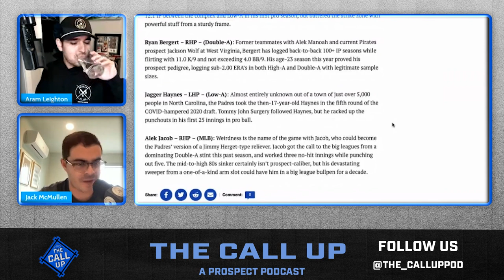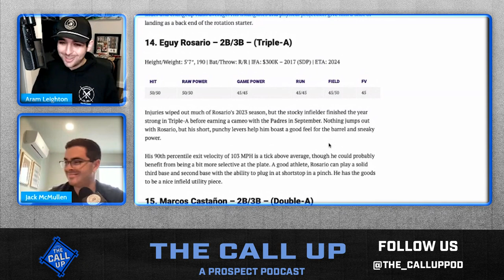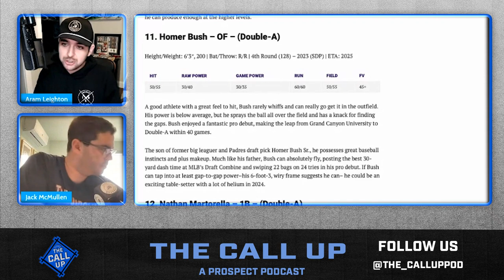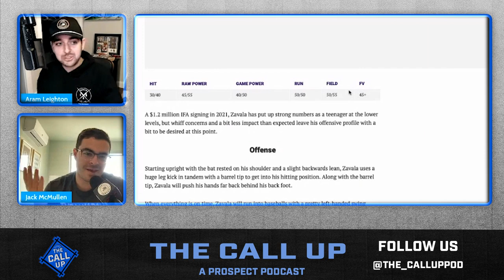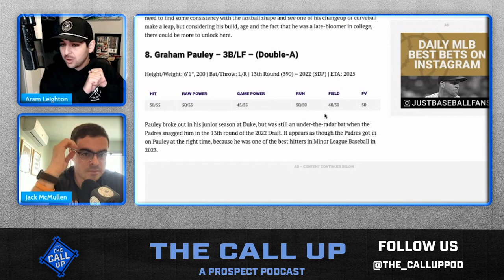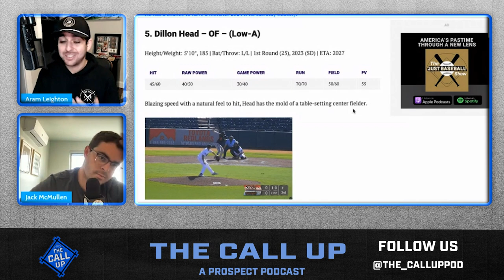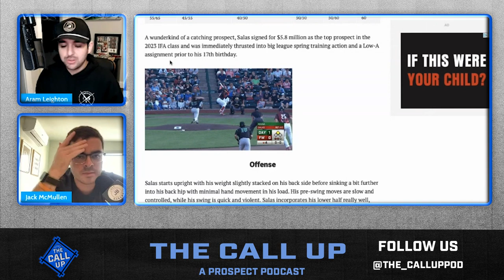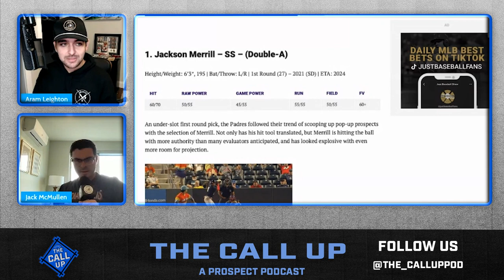The San Diego Padres Top 10 Prospects for 2024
Our  first team prospect ranking for 2024 is here! Aram and Jack break down Just Baseball's San Diego Padres Top Prospect list. A much improved system which includes 6 top 100 prospects, how do they all stack up?